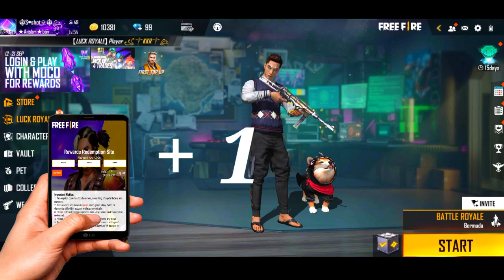TONIGHT UPDATE EVENT IN FREE FIRE | AAJ RAAT 12 BJE KYA AYEGA | FF NEW EVENT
New event 13 September
Fa gamer

1. Garena free fire Indonesia live
2. Garena free fire Brazil live
3. Garena free fire India live
4. Garena free fire Brasil live
5. Garena free fire Singapore live
6. Garena free fire Thailand live
7. Garena free fire Vietnam live

New event 4 September
Fa gamer